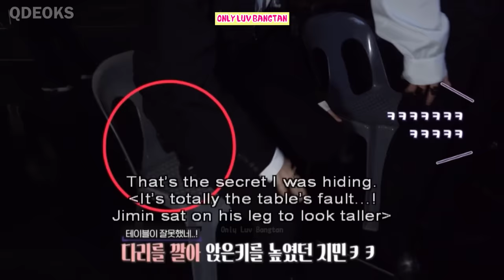BTS Jimin Being The Funniest Comedian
Being a comedian comes naturally to BTS‘s Jimin ! BTS’s Jimin is recognized by his members for his hilarious sense of humor. He made us all laugh without even trying. He himself likes to tell everyone about how funny he is and that’s what makes him more hilarious. Our baby mochi  is definitely a ‘meme king’. Check out the moments he showed his true chaotic self by making everyone laugh!

About:
Borahae 💜💜